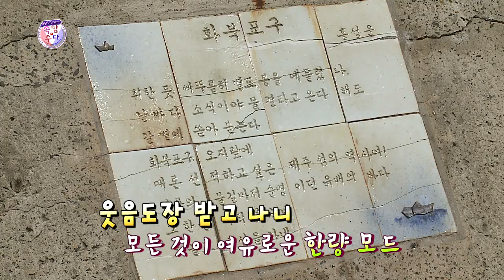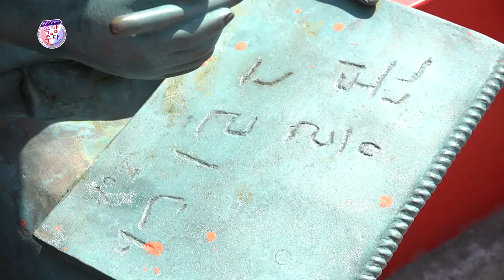[송동욱] 화북 어르신들의 대~~~박 "화북" 2행시 공개!!! ★웃음주식회사 김성홍, 부경보, 강창보, 송동욱★